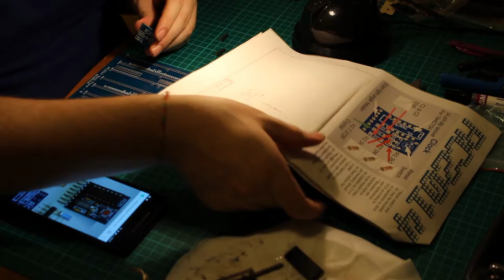RC2014 Build - Part 5: Clock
The RC2014[0] is a Z80 computer designed by Spencer Owen which in turn is based on the SimpleZ80[1] by Grant Searles. Spencer sells these in kit form on Tindie[2]. The computer is not very useful in today's terms, however it is simple enough to really understand how it works. Much like Lego, the fun is in the making, so I decided to film myself putting it together.